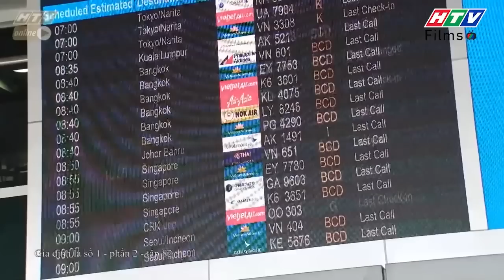Gia đình là số 1 Phần 2 | Diễm My hụt hẫng vì bị Tiến Sĩ xem như "em gái"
00:00 Đón xem Giấc Mơ Làm Giàu
02:00 Đón xem Mẹ Trùm
04:00 Đón xem Gia Đình Là Số 1 Phần 2
06:00 Đón xem Bánh Mì Ông Màu Phần 2
08:00 Đón xem Tạp Hóa Năm Châu